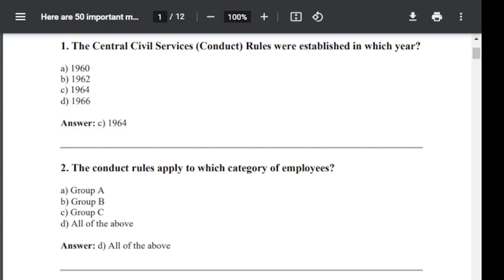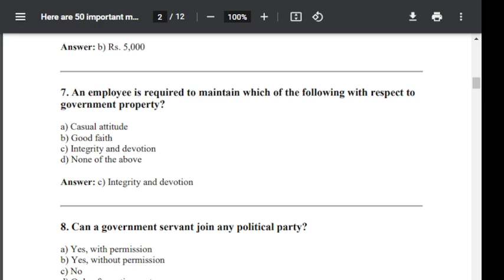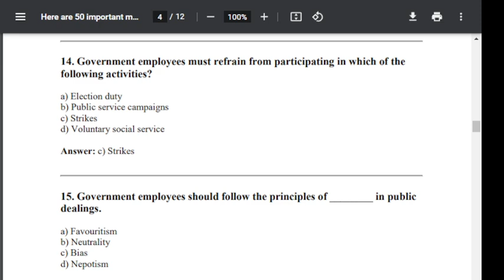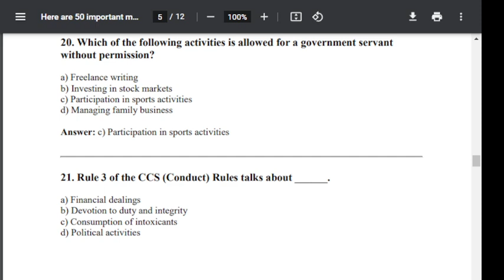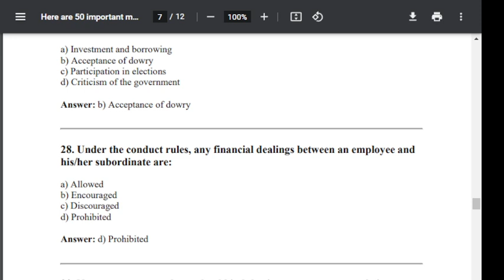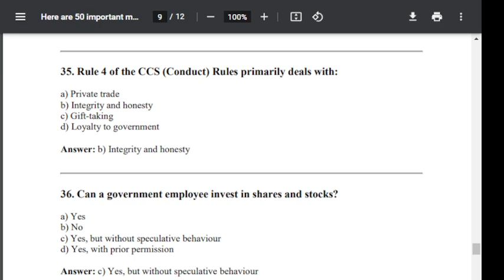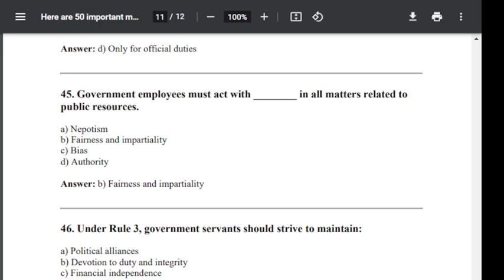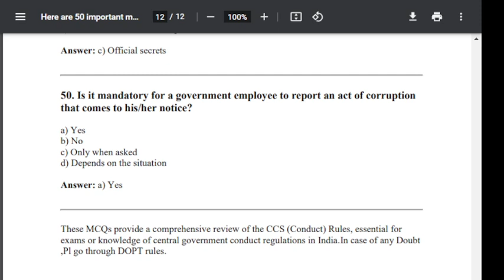50Most Important MCQ on Conduct Rules of CCSconduct rule1964for Diff.Comp.Exams@vipinkumartyagi5716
THESE VIDEOS MAY CHANGE YOUR LIFE. YOU MAY GET SUCCESS IN YOUR LIFE IF YOU MAY  SEE THESE VIDEOS ONCE TO GET UNLIMITED SUCCESS.YOU MAY CHANGE YOUR LIFE AFTER BEING A PART OF THIS CHANNEL.